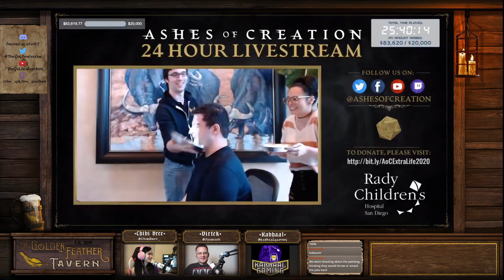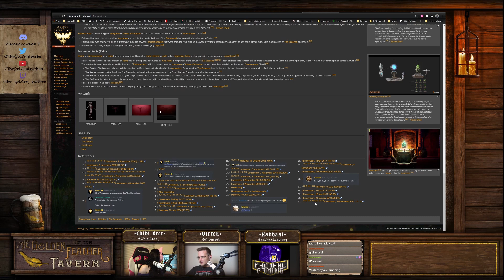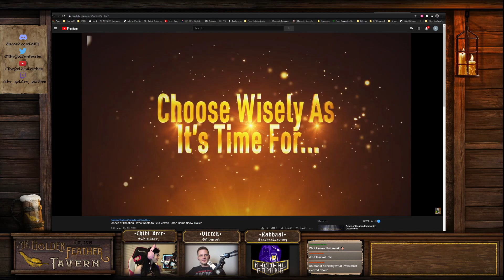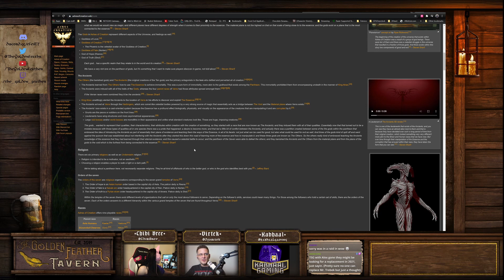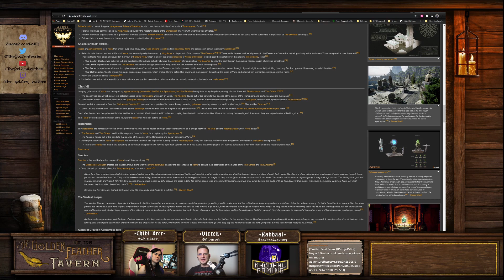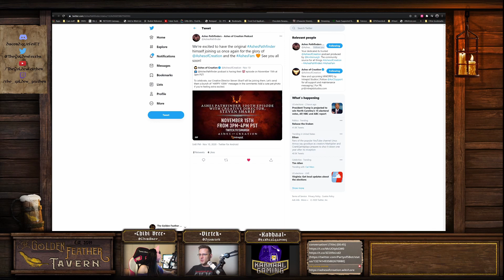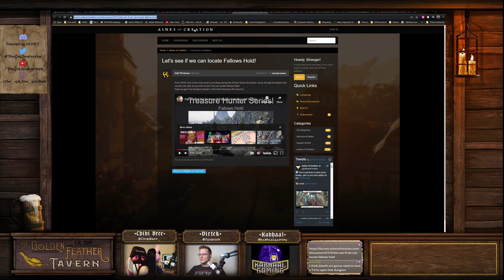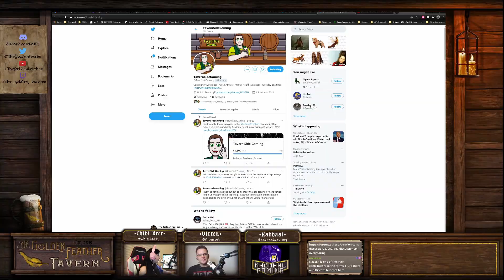Ep. 58 - It’s a Kabhaal, Not a Cult (ft Kabhaal Gaming)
Hello everyone~
In an effort to catch up after the chaos of moving and the pandemic last year we are uploading all our past episodes! Please bear with us as we release 3/week plus some bonus until we get caught up~
The Golden Feather
In this episode, we chat with Kabhaal Gaming about the live stream that Intrepid held for the Charity as well as some leaks shared by Steven for hitting charity goals.

Join us~
Our Twitch (We live stream our podcasts here every Friday at 7pm EST/EDT As of September 2020):